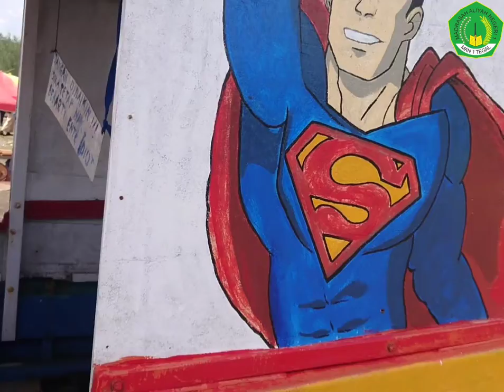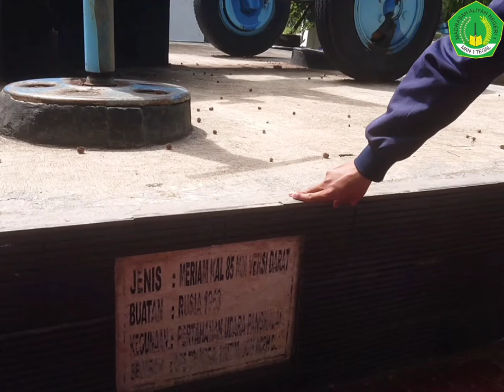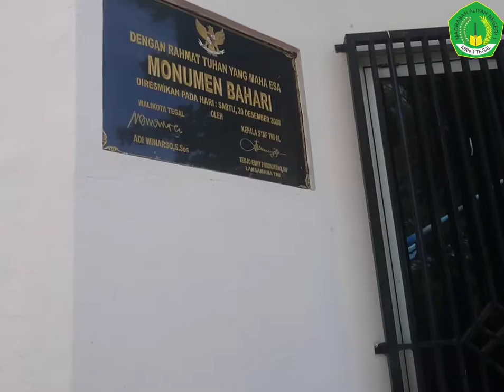Tugas Vlog Muhammad Ridho XI Agama 1 Absen 22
Dalam video vlog ini Saya pergi ke objek wisata pantai alam indah (PAI) dikota Tegal..
Selamat menonton..